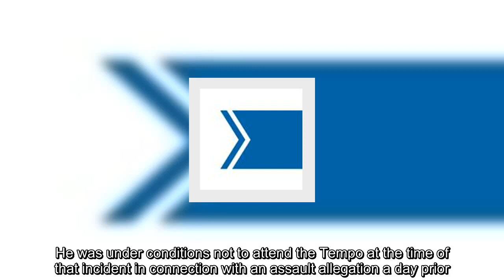✅ Kamaran expected to resolve assault charges before trial date